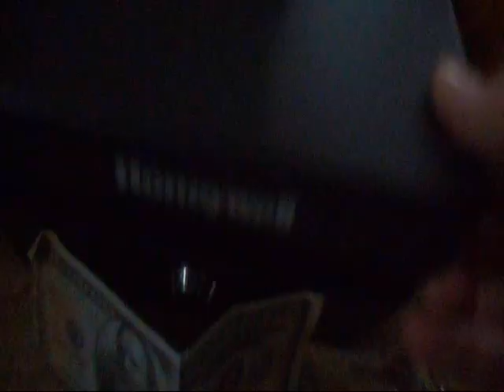CMV: The 12 Pains of Christmas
Dedicated to The Misfits, Princess Rapunzel, tom radloff, T Wilson, & Jiminy Cricket.

Song: The Twelve Pains Of Christmas

Song sung by: Bob Rivers